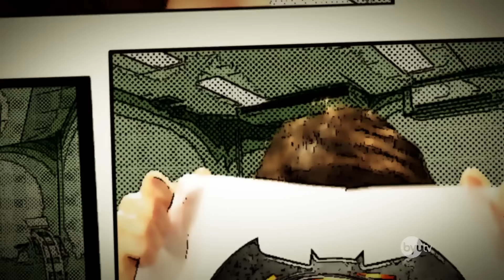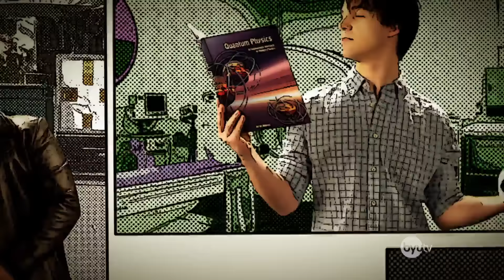Marvel's Avengers: Age of Ultron Music Video (ft. Peter Hollens) - Studio C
Avengers, the earth’s mightiest heroes including Iron Man, Captain America, Thor, The Incredible Hulk, Black Widow and Hawkeye are put to the ultimate test by singing in their first music video.  Marvel’s Avengers: Age of Ultron Music Video Parody

Studio C and Peter Hollens pool their collective superpowers to make this amazing music video to salute Avengers: Age of Ulton and the Marvel cinematic universe.

Check out other Peter Hollens videos here

Marvel’s Avengers: Age of Ultron Music Video Lyrics

Let me show you a place where everything’s wonderful.
We never lose a girlfriend.
Where you gotta be hot if you wanna fight crime...
My hair. My abs
Sometimes life gets dangerous when there’s a new bad guy.
But we’re not scared, and I’ll tell you why.
Jarvis, drop a beat.
‘Cause there’s no world like the Avengers’ Where everything’s alright.
You know the bad guy the moment you see him Always a man and always white.
That offends me.
When Justice League comes ‘round We know we’ll be preferred
‘Cause there’s no place as perfect as the Avengers’ World.
Let me show you a world that’s always appropriate
‘Cause I got my special stretchy pants.
Where the only romance I want is one dance.
And he doesn’t even get it.
Where guy with goatees are friendly.
And science geeks are buff.
No one needs a secret identity Except Black Widow, who did some bad stuff.
Shhh.
‘Cause there's no world like the Avengers’ Where there’s not much to avenge.
Where radiation poisoning's a good thing.
And your wounds all magically mend!
And we’ll make bank on heroes whose names you’ve never heard.
‘Cause no one else turns a profit like the Avengers’ World.
Welcome to a world of civilians
Who are all in mortal danger But you never really see any die.
A world where Tony Stark created Ultron
‘Cause things are so perfect that we gotta make our own bad guy.
And yes there are some problems with SHIELD.
Not this shield!
But their cover-ups are sloppier than what’s beneath this patch.
Gross.
So feast your eyes on a world so groovy
That a female superhero can get her own movie!
Guys come on, you all have your own.
‘Cause there’s...
No world like the Avengers! Where no one’s really dead
We brought back Bucky Barnes, Coulson, Loki and Fury.
And fans don’t feel misled.
And this movie’s not out but we’ve all signed for a third
So you can bet no one’s dying in the Avengers’ World
Yes, you can bet nobody’s dying in the Avengers’ World.

Marvel’s Avengers: Age of Ultron Music Video - Studio C